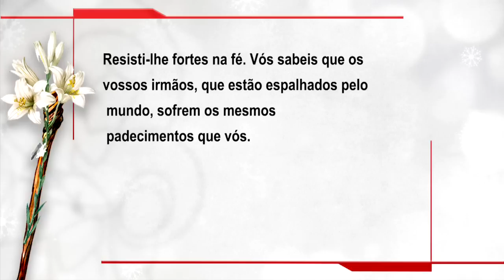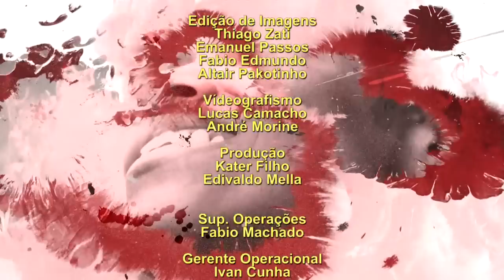Novena a São José - 07/03/21